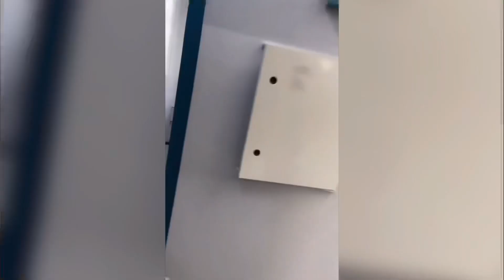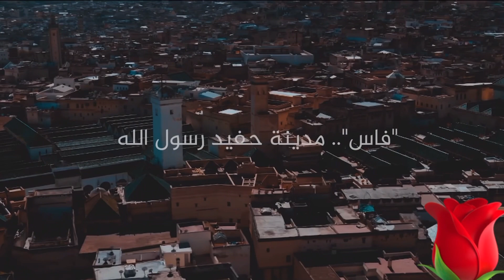أحسن تسافيرة مع عائلة الطاهري😍فائزة بالفرحة كتشطح فالشارع😂مشينا لمولاي عقوب😍النشاط هاهوشاط❤️